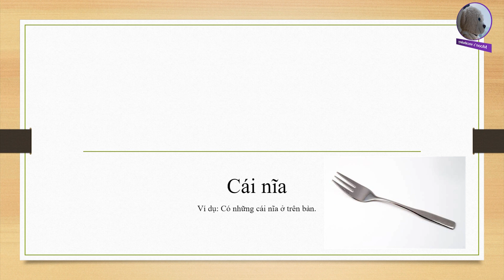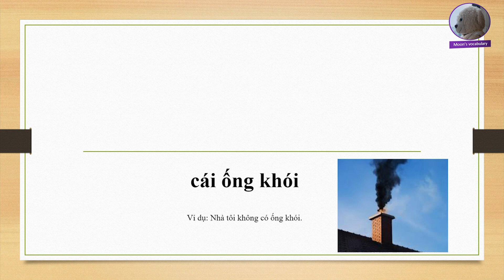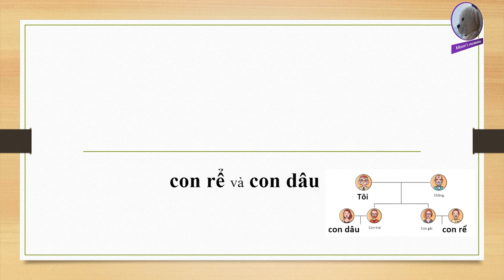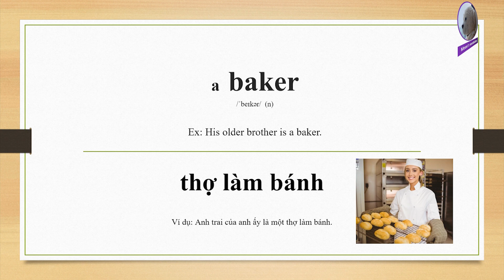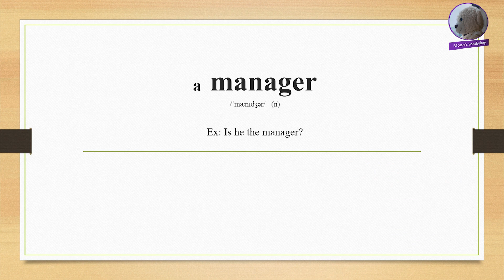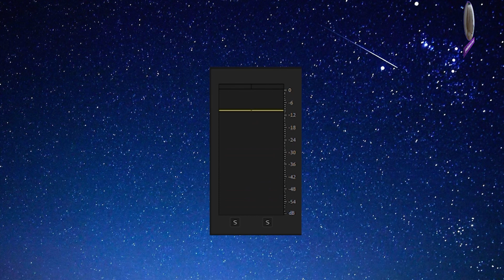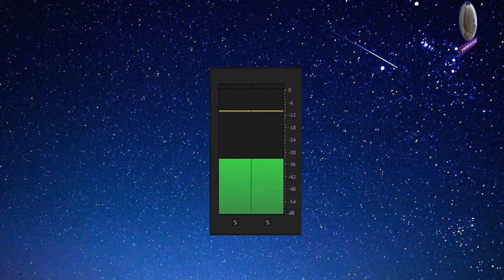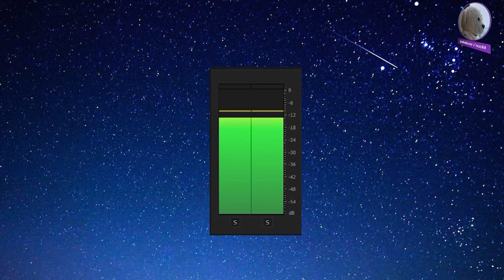Khóa học hấp thụ từ vựng tiếng Anh - Ngày 24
Từ mới: a job, an occupation, ...

Ôn tập từ cũ: 00:30
Hướng dẫn từ mới: 11:29
Thực hành từ mới: 13:56
Nghe từ cũ: 19:58
Nghe từ mới: 28:15